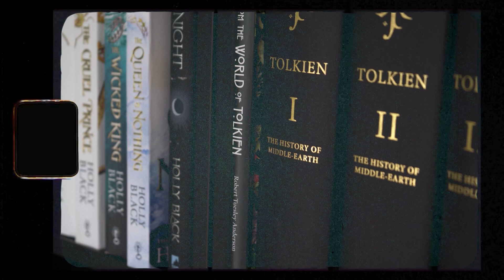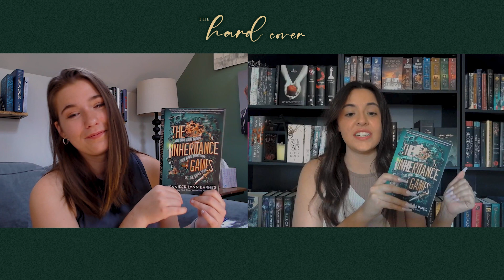mid-year rapid fire reading recap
it's time for the girlies mid-year rapid fire reading recap. wow, that's a mouthful.

Do you follow us?